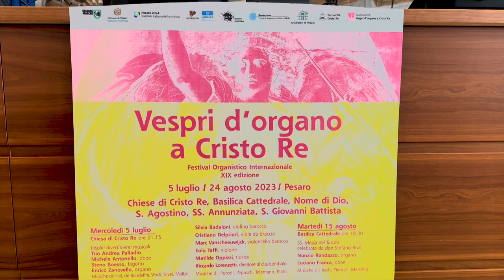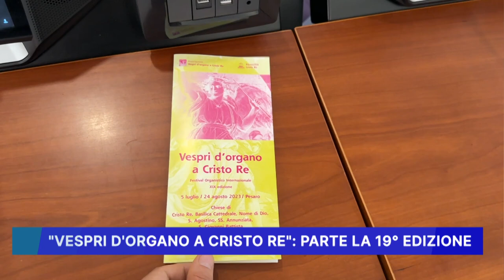VESPRI D' ORGANO A CRISTO RE: PARTE LA 19° EDIZIONE